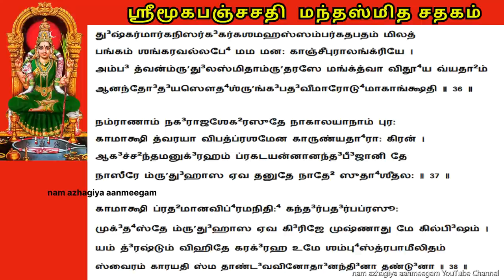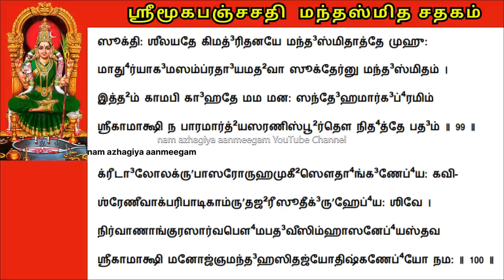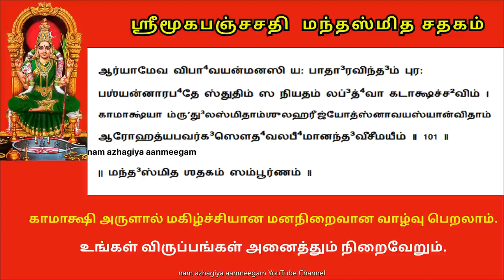ஆடி கடை செவ்வாய் மகிழ்ச்சியான மனநிறைவான வாழ்வும், உங்கள் விருப்பங்கள் நிறைவேற்றும் மந்தஸ்மித ஷதகம்